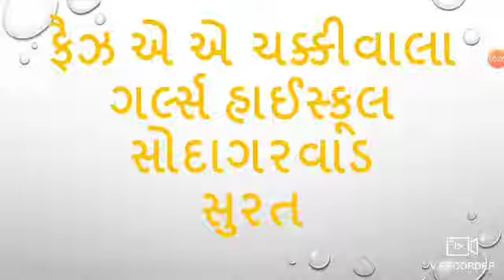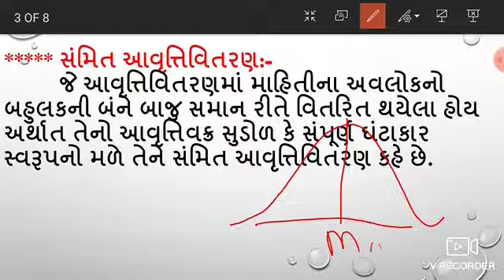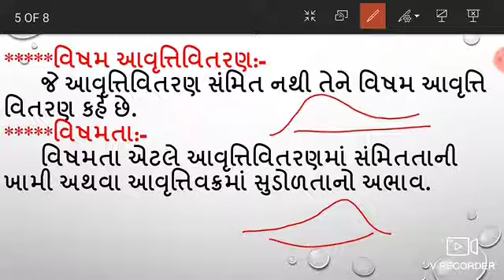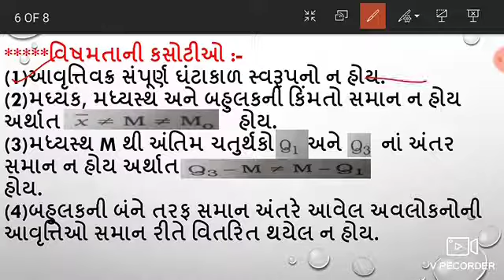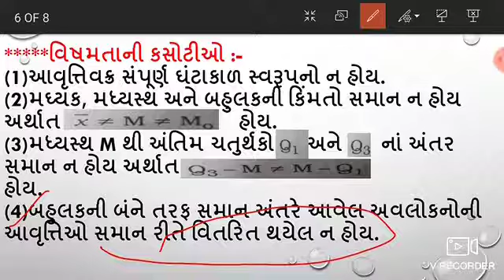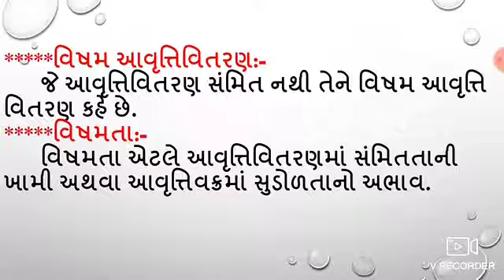Std : 11 Sub:Stat Ch:5 આવૃત્તિવિતરણની વિષમતા